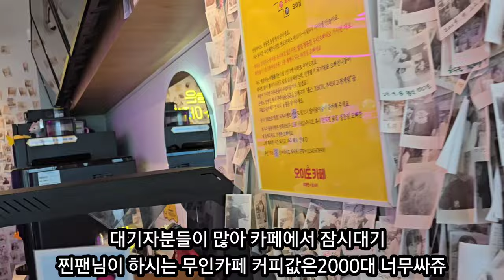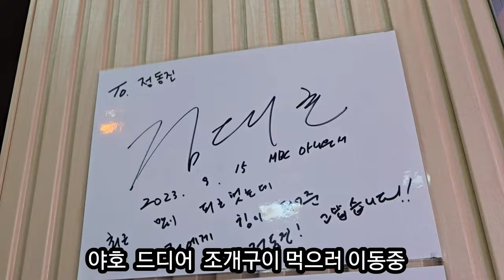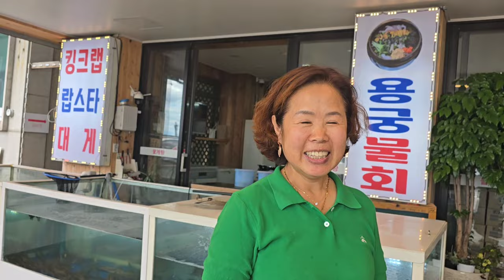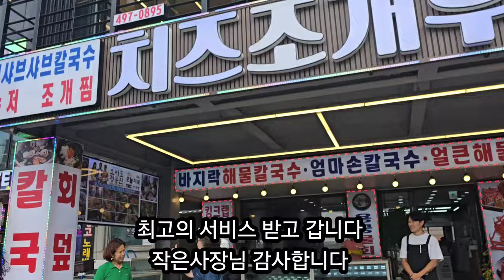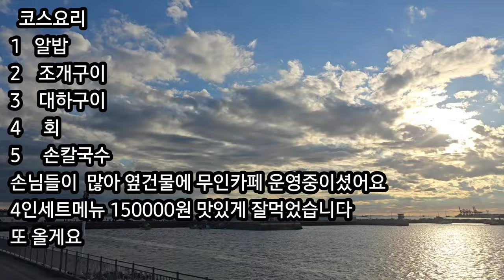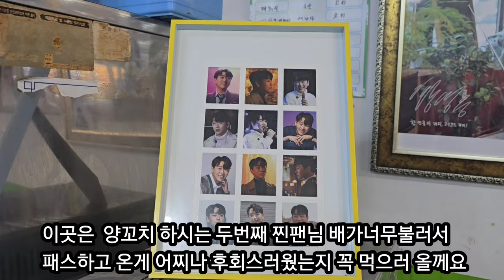황영웅[찐팬님 앨범공구 동참 ]조개구이 양꼬치 두 찐팬님 감사합니다